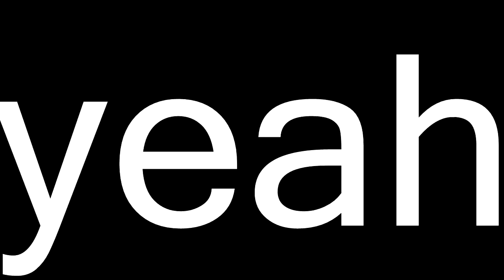JOHtaroo KuJOh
i got sony vegas back so you know what that means